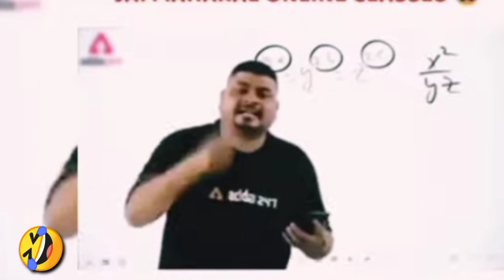Fun Fair Patran Vlog by sagarpanchalvlog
my first vlog my first vlog my first vlog my first vlog my first vlog my first vlog my first vlog my firstvlog my first vlog my first vlog my first vlog my first vlog my first vlog my first vlog my first
SagarpanchalvLoG SagarPanchalvLoG